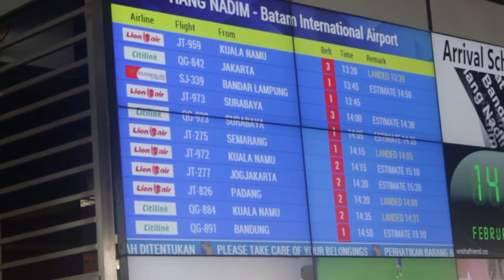B A T A M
SEMOGA KALIAN SUKA DENGAN VIDEO INI, JANGAN LUPA BUAT